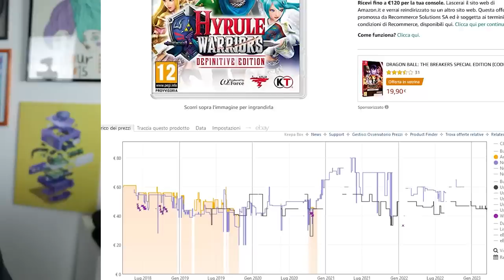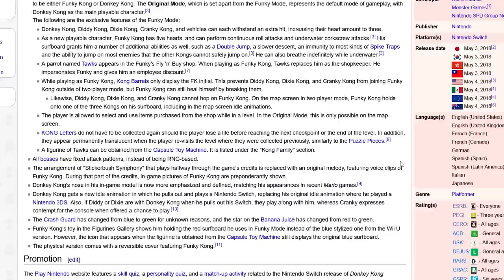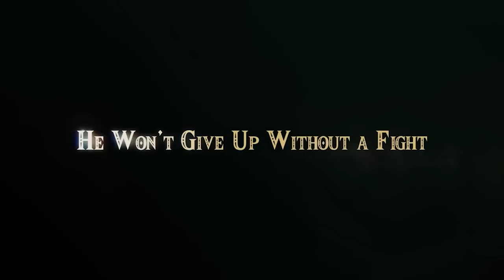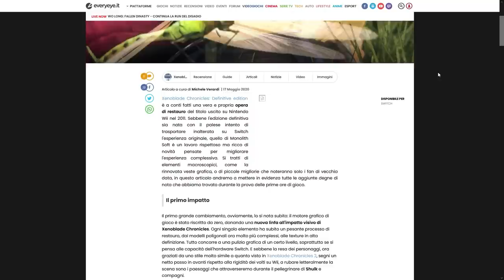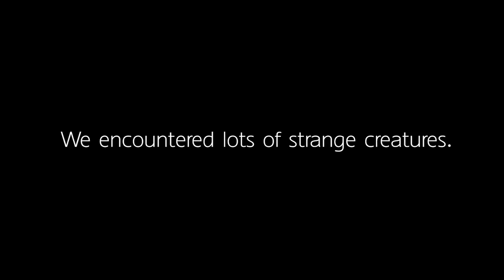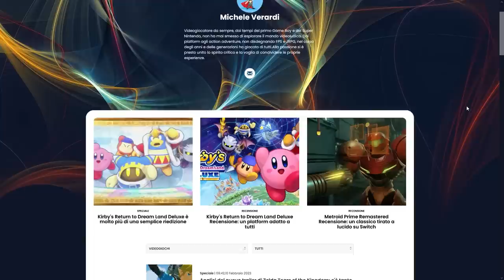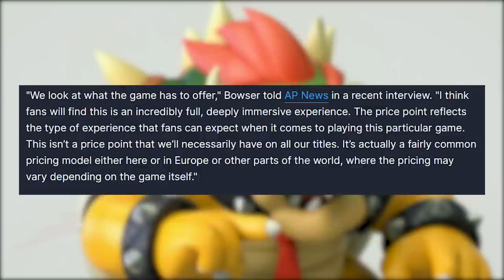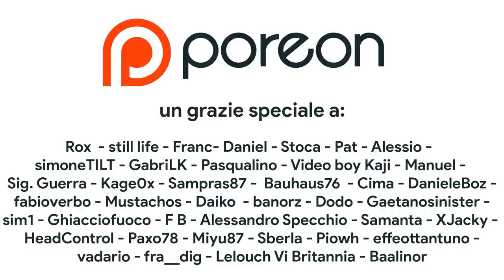I PREZZI dei giochi sono IL VERO PROBLEMA di Nintendo Switch... Ed è TUTTA COLPA di Metroid Prime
Oggi parleremo del prezzo dei giochi su Nintendo Switch in particolare di come Nintendo ha deciso il costo di Remaster, remake, versioni Deluxe, HD su Nintendo Switch. I porting da WiiU valgono veramente 60 euro? Scopriamo quali prezzi sono esagerati e quali no, soprattutto dopo l'uscita di Metroid Prime Remaster a 40 euro. Qualcosa è cambiato nei prezzi di Nintendo? Da questo momento in poi i giochi su Switch costeranno di meno? Cosa ne pensate? Vi aspetto nei commenti!

00:00 Intro
02:38 Remaster o Remake? Le categorie
04:19 L'aiuto dei Price Tracker
04:43 Porting LISCI: Bayonetta 2
05:32 Captain Toad Treasure Tracker
06:33 Donkey Kong Tropical Freeze
07:17 Miitopia
07:55 I remake: Let's go Pikachu e Evee
08:34 Diamante Splendente e Perla Lucente
09:38 TLOZ: Link's Awakening
10:32 Advance Wars 1 + 2 Re-boot Camp
10:54 Super Mario 3D All-Stars: valeva la pena?
11:58 Il senso dell'emulazione e il valore dell'NSO
12:27 Le Definitive Edition: Hyrule Warriors
13:35 Xenoblade Chronicles Definitive Edition
14:31 Versioni Deluxe: Mario Kart 8 Deluxe
15:52 Pokkén Torunament DX e Mystery Dungeon DX
17:02 Pikmin 3 Deluxe
17:52 New Super Mario Bros U Deluxe e Kirby's Return to Dreamland
18:57 Tokyo PORAGE Session: ANCORA
19:19 Metroid VS. Skyward Sword HD
20:51 Metroid Vs. Super Mario 3D Word + Bowser's Fury
22:17 Il VERO problema di Nintendo Switch
22:55 Bowser e il rincaro di Tears of the Kingdom
24:08 Outro e Patreon